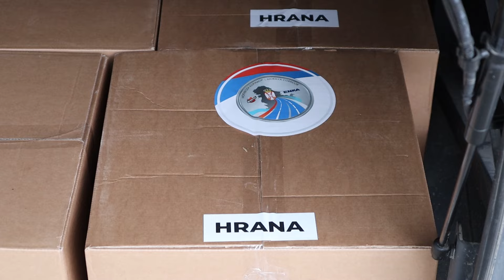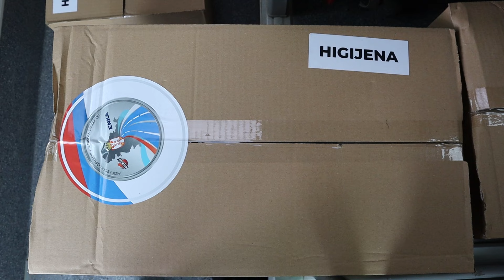PRILOG VRT - 300 PAKETA ZA 150 VRNjAČKIH PORODICA